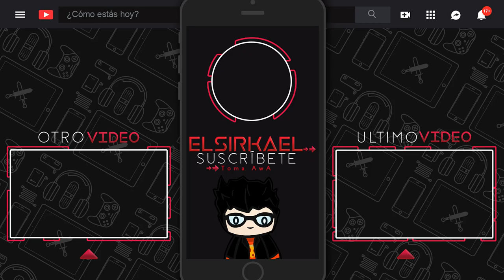Pokémon Edición Reloaded - (Beta 17) Ep.27 | PANTANITO SWAMP 😱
Camino al Pantano Swamp, nuestro Turtwing evoluciona a Growtle y nos demoramos un montón porque el pantano nos ralentiza. Al final del camino encontramos a un miembro del Alto Mando de Kanto: Bruno! :D

Créditos